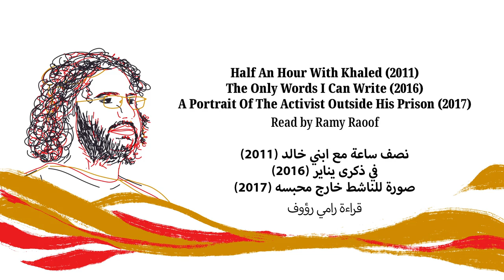أنت لم تُهزم بعد - قراءة رامي رؤوف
في الثامن عشر من نوفمبر (تشرين الثاني) 2021، سيبلغ علاء عبد الفتاح سن الأربعين. وسيُقضي علاء عيد ميلاده في السجن، حيث لا يُسمح له بقراءة الكتب. وبينما يقضي علاء هذه الفترة في السجن، يرى كتابه الجديد "أنت لم تُهزم بعد" النور. انضموا إلى اكساس ناو ومعهد التحرير لسياسات الشرق الأوسط (TIMEP) في جلسة قراءة افتراضية لكتاب علاء، احتفالاً برؤيته و أفكاره.

نصف ساعة مع ابني خالد (2011)
في ذكرى يناير (2016)
صورة للناشط خارج محبسه (2017)
 قراءة رامي رؤوف